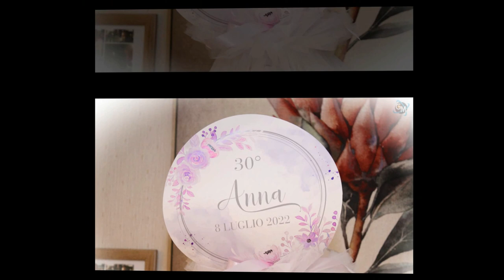i 30 di Anna - Video Photo Slide - 8 luglio 2022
La Video Photo Slide dei 30 anni di Anna Lante, presso "Toto' Sapore" di Angelo Ranieri - Mergellina (NA), con la partecipazione straordinaria di Franco Calone e Rico Femiano, Piano Bar ed animazione by Enzo e Domenico Rufino